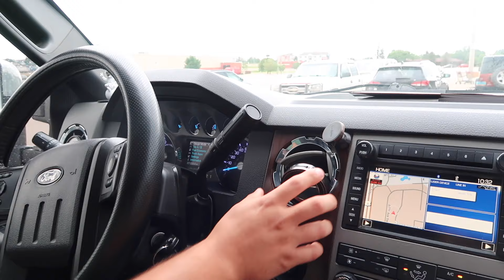Baby is breech :( | 35+5 week update!